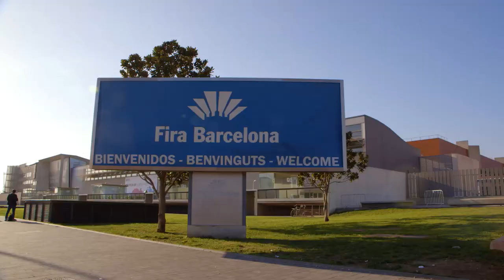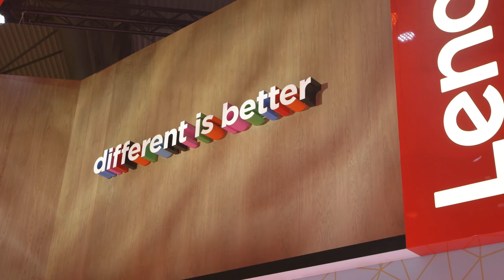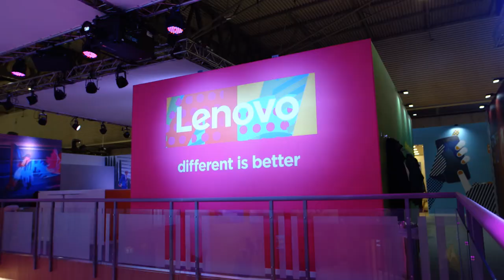The Making of Mobile World Congress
Wondering how Lenovo showcases different is better at Mobile World Congress? Meet both our Global Event Director and Brand & Design Director to learn more.